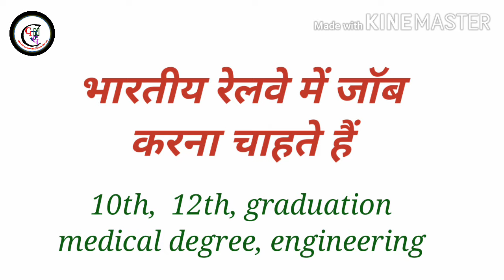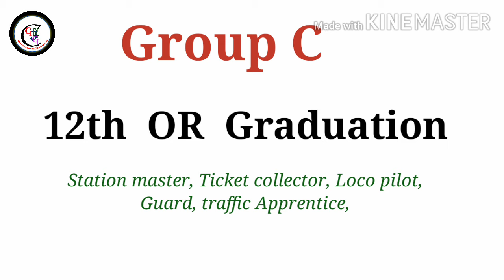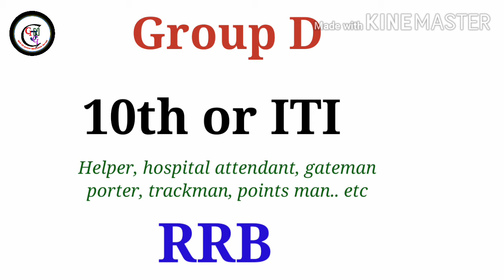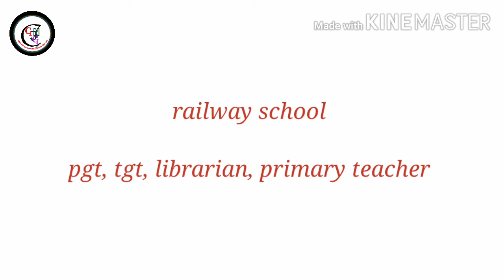Railway job ke liye kya Karna hoga | railway job ke bare main puri jankari group a, b, c, d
Friends, video main Indian railway job kese paye iske bare main jankari di hai,

(1) railway group b ki konsi post hoti hai
(2)  railway main kon kon si post hoti hai
(3) railway group c job profile
(4) railway group d posts list
(5) after 12th railway job kaise paye
(6) after 10th railway job kaise paye